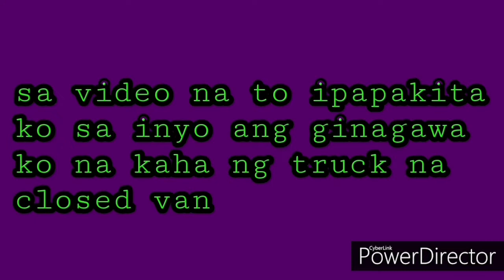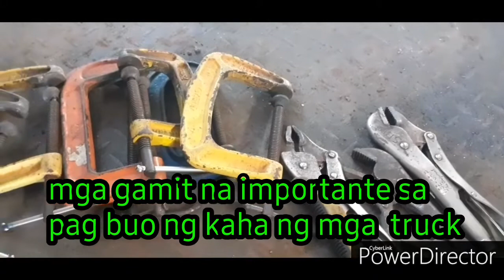Truck Closed van build | corner cover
in this video i install a steel plate as a corner cover/cap

in my next video you can watch how i install the tubular as the bow of the closed van

ang bow po ay kung saan ikalabit ang flat sheet metal
or aluminum composite panel
na magiging bubong ng closed van

hope to see you again in my next video
and thanks for watchinh